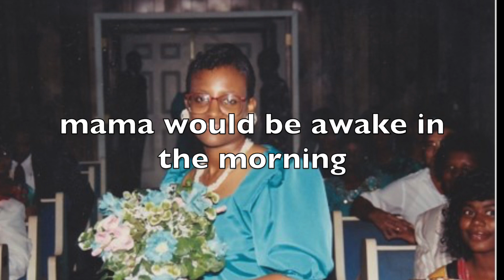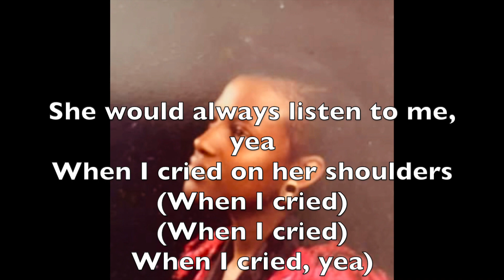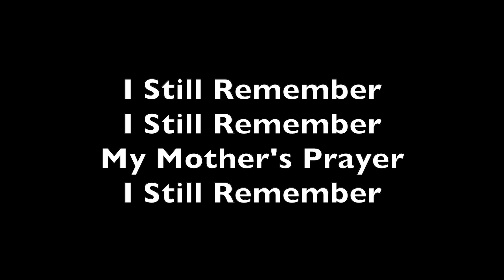Chris Crane - Mamas Prayer [Official Lyric Video]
From the upcoming Ep Album “Just A Photo”

Official lyric video “ Mamas Prayer” by Chris Crane